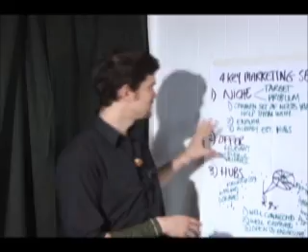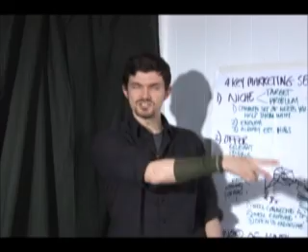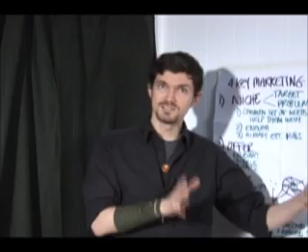7 - NICHE - demographics vs psychographics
Many entrepreneurs make the mistake of defining their target purely based on things like: gender, age, income, geography and ethnicity. But you can't ignore that people group based on passions and values not skin colour and wallet size.